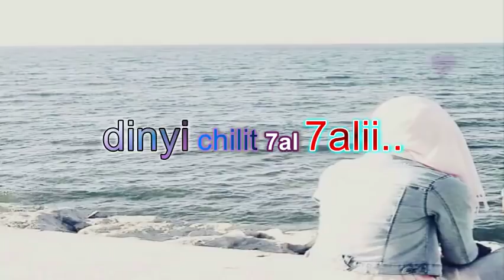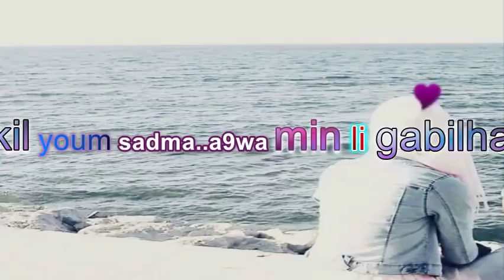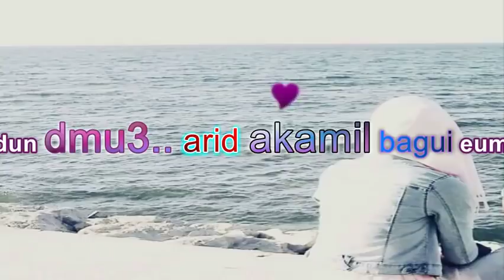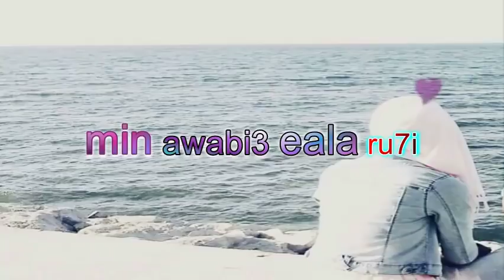►Najwa Farouk - Mawjou3 Galbi by Go Muzz ♫ Instrumental Music with Lyrics Karaoke 🎧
Watch & Listen to 'Instrumental Music Cover with Lyrics Karaoke - By Go Muzz'

Copyrights Issues:
Once I have received your message and determined you are the proper owner of this content I will have it removed, no drama at all. I try to help promote their music and their social networks.

If you are the author or copyright owner of any of the material used, and you want it to be removed, please mail us here:  And we will delete it immediately!